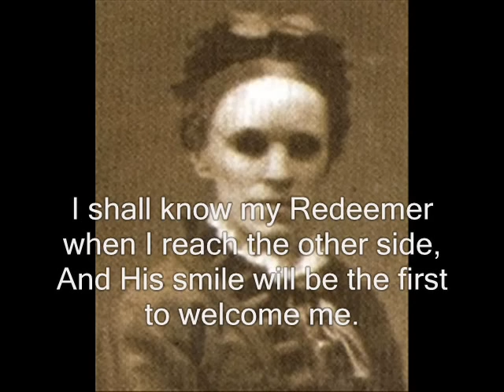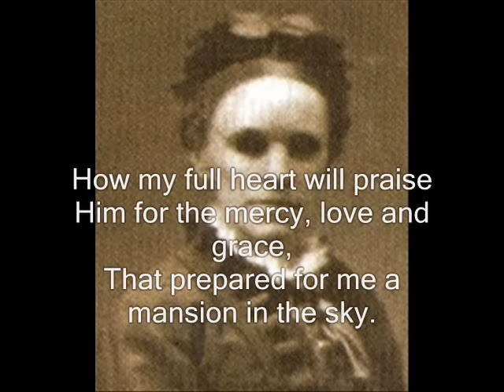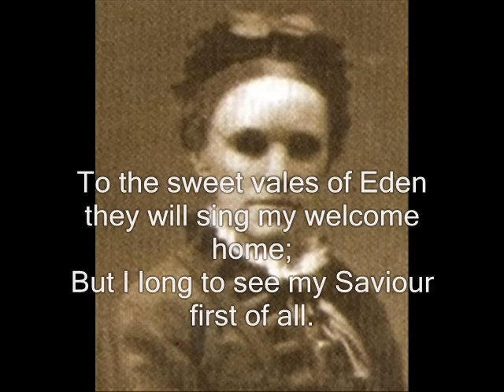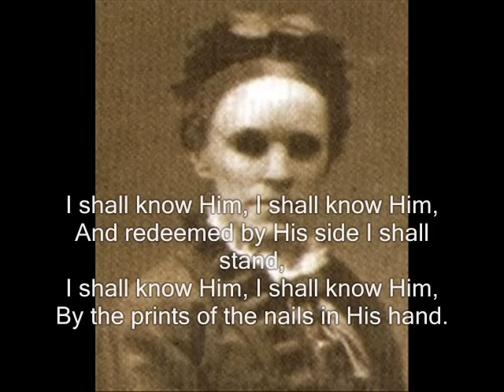My Saviour First Of All (hymn) - Fanny J. Crosby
There ap­peared in Lon­don a man who styled him­self the mes­si­ah, and for ma­ny weeks a large crowd was at­tract­ed to him. One night, how­ev­er, as he was talk­ing in one of the open squares in the city, a small band of the Sal­va­tion Ar­my passed along, sing­ing,

"I shall know Him, I shall know Him,
By the print of the nails in His hand."
The great throng joined in the cho­rus. Fin­al­ly some­one point­ed at the self-styled Christ and said, "Look at his hands and see if the print of the nails is there." They did as di­rect­ed, but no print ap­peared, and they at once left off fol­low­ing him.